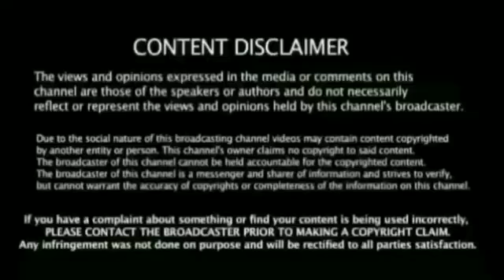Ind vs Ban Final T20I Live Match Bearking News : 7pm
Ind vs Ban Final 3rd T20I Match Ind Team 11 Squad Announcement Bearking News